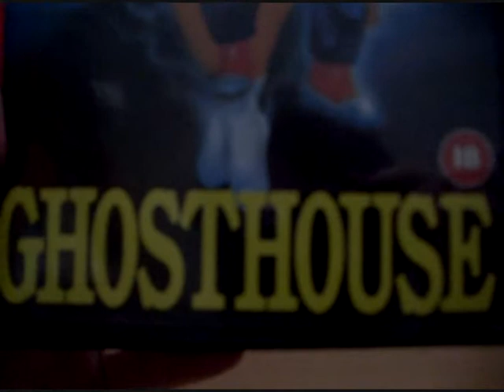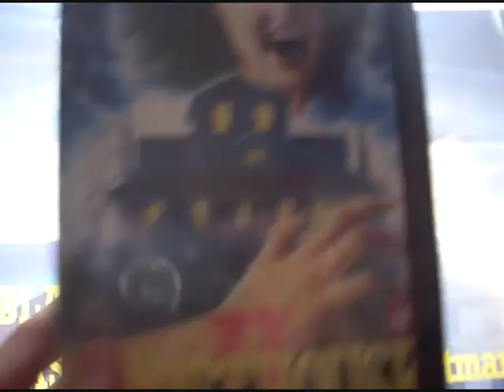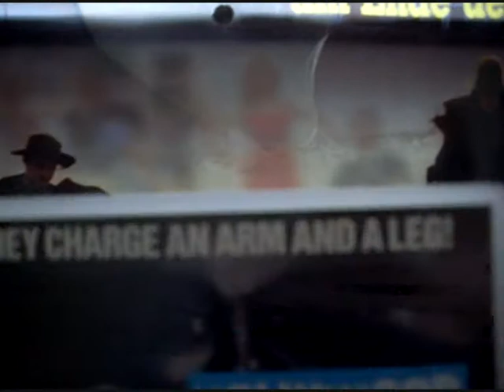ColourBox VHS Collection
A Look at some of my favourite VHS from the ColourBox company:
Ghosthouse
Ghosthouse 2
The Jitters
Don't Panic
Hollywood Chainsaw Hookers